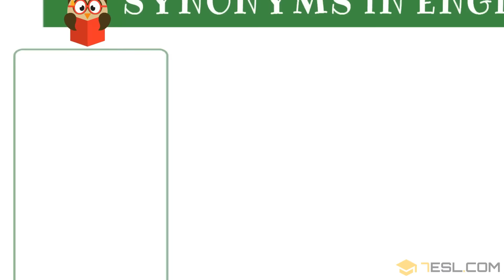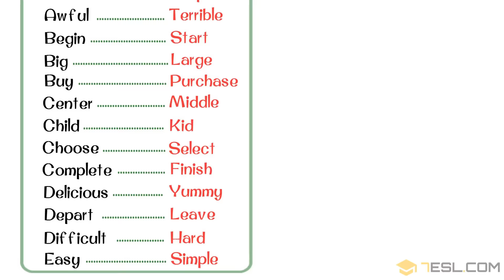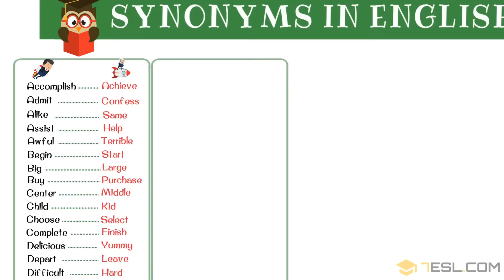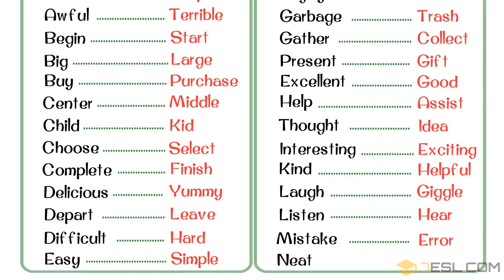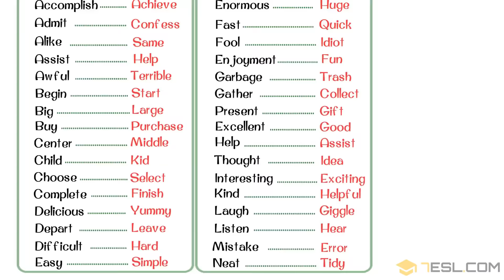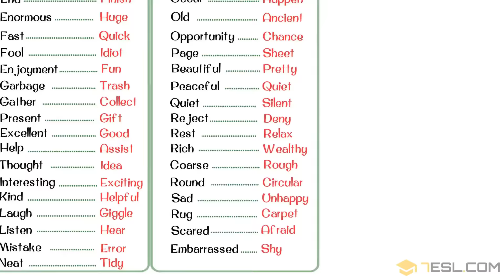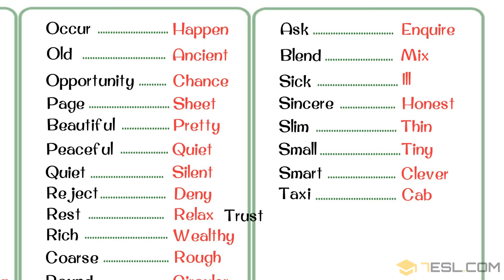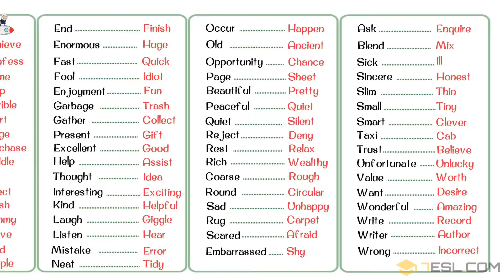60+ Super Useful Synonyms in English to Expand Your Vocabulary (Part I)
What is a Synonym?
A synonym is a word or phrase that means exactly or nearly the same as another word or phrase in the same language.